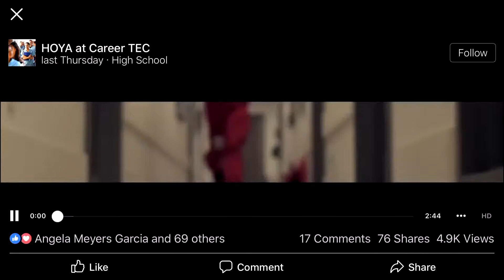hoya careertec video with ryan newberry-aquin class of 1998 . 5.23.18